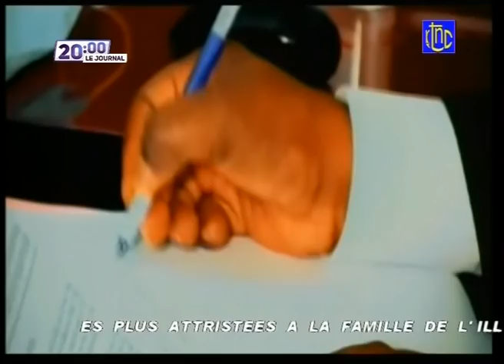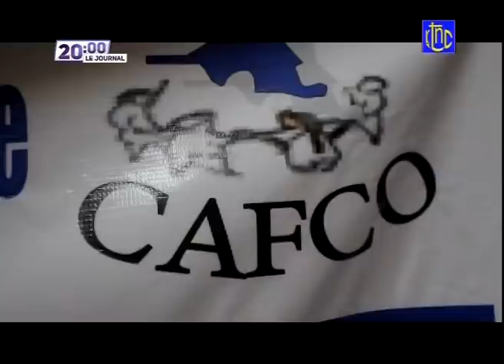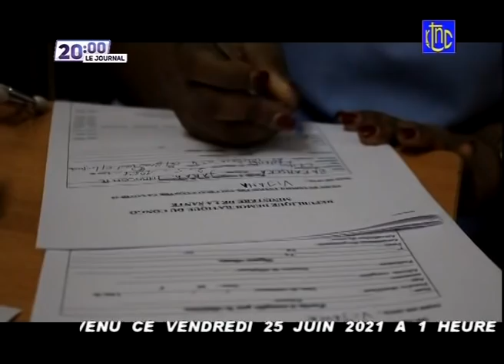🔴 RDC : SUIVEZ LE GRAND JOURNAL DE CE VENDREDI 25.06.2021 | RTNC EDITION 20H00